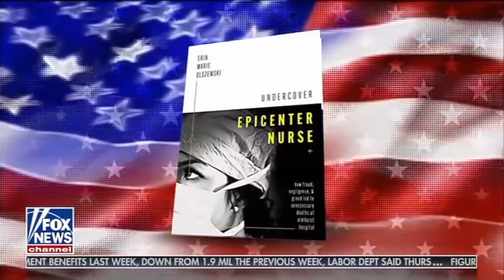Tucker Carlson interviews Erin Marie Olszewski